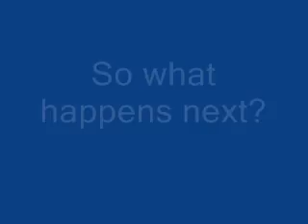What's Next?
Google has been forced to turn over You Tube user names and IP addresses to Viacom. What's next?